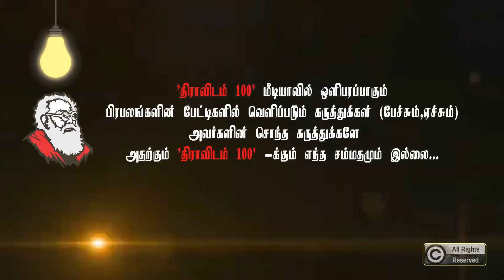திப்பு சுல்தானை பாராட்டிய RSS-காரர்!அவர் இறந்ததே யாருக்கும் தெரியாது..|Sasikanth Senthil Speech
Links